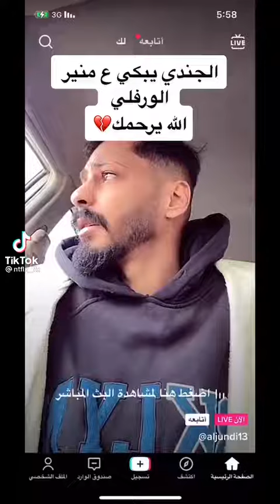بكاء جندي_الراب علي منير الورفلي الله يرحمه 💔🙁